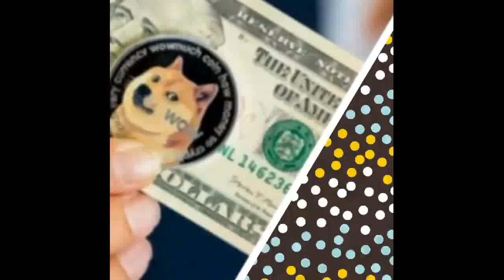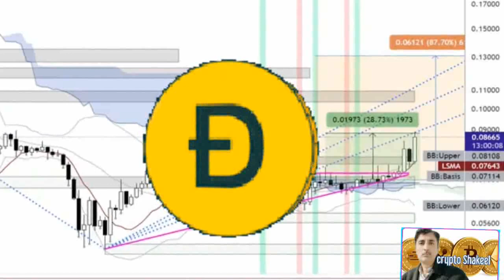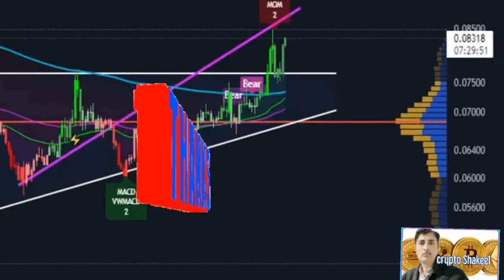Dogecoin price prediction 17 Aug 2022, Crypto Shakeel, dogecoin doge today latest news & forecast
( Dogecoin price prediction 17 Aug 2022, Crypto Shakeel, dogecoin doge today latest news & forecast) ♤About: Crypto Shakeel channel for only Crypto forex daily latest news analysis forecast prediction channel.i am Shakeel Akhtar Yousufzai last 16 years successful forex market trading. Daily forex market analyst. Free live forex signals provider.